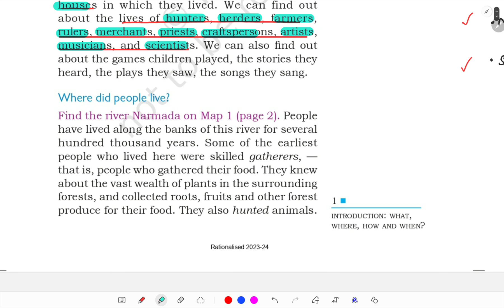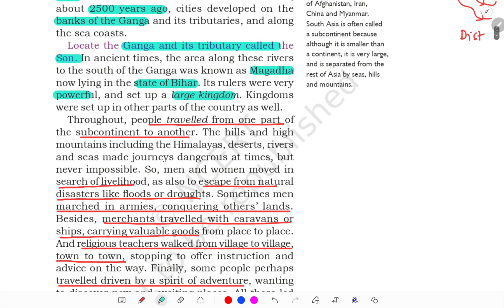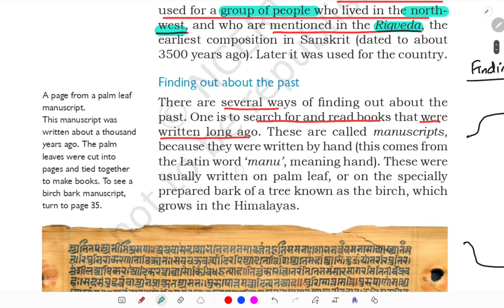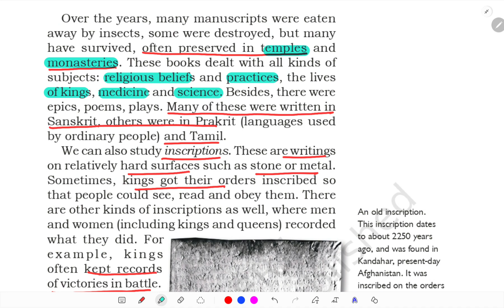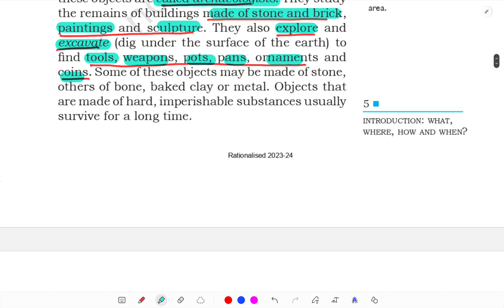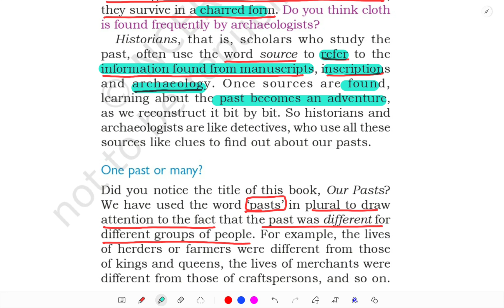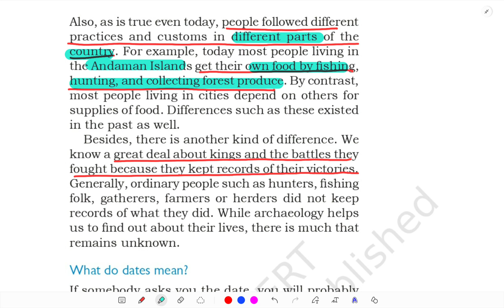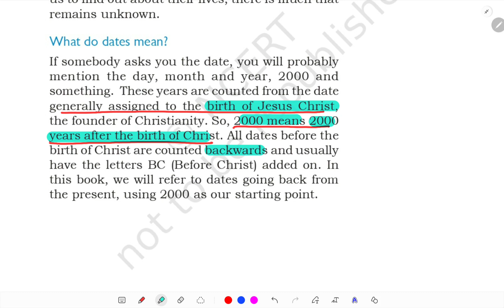NCERT Series | Chapter 1 | Our Pasts | 6th History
NCERT books explained in Tamil in the Context of Competitive examinations particularly for UPSC civil services examination.